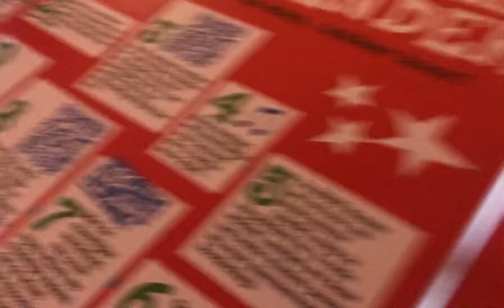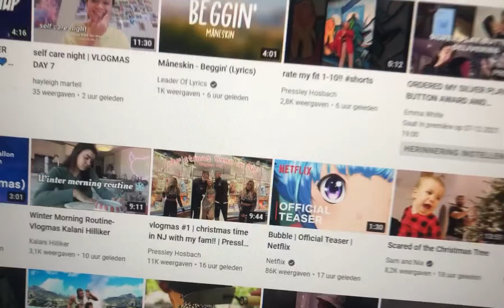Vlogmas dag 7~ kerstballen erin & pakket van shein🎄👗